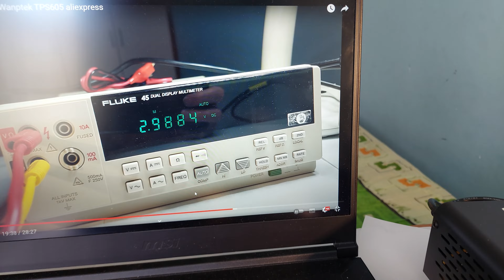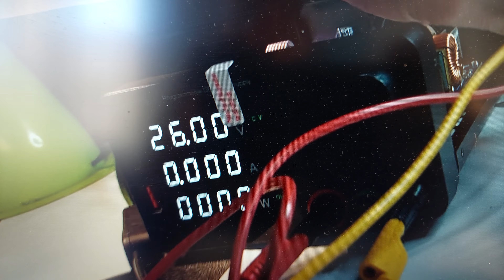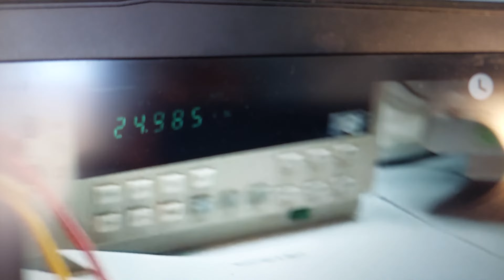Wanptek tps605 feszültség pontosság